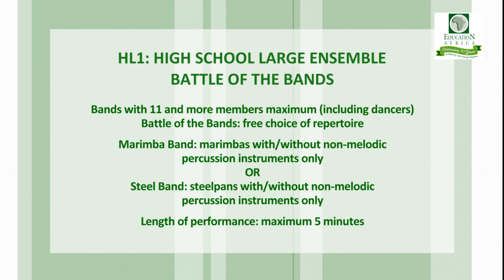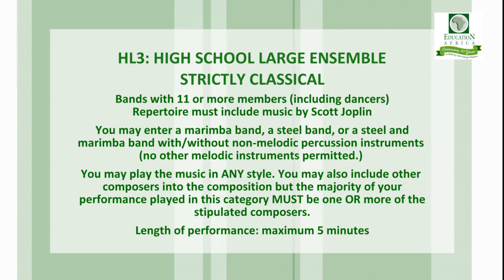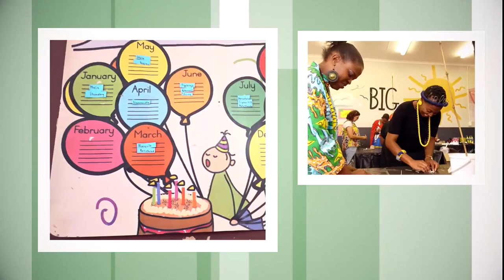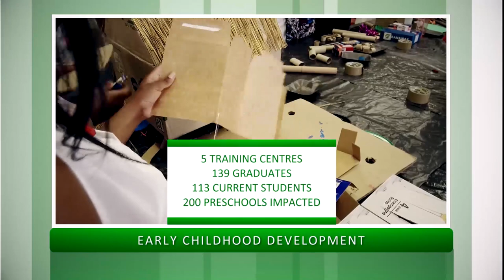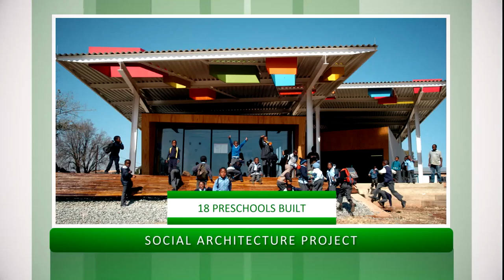Episode 6: The Education Africa Virtual International Marimba and Steelpan Festival 2022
For information on the adjudicators, adjudication process and the festival please visit the Introductory Episode

• HL1: High School Large Ensemble “battle of the Bands”
St Dominic’s Catholic School for Girls, Boksburg: Demolition Band (Gauteng, South Africa)
St Catherine’s School: Grade 11 Band (Gauteng, South Africa)
Beaulieu College (Gauteng, South Africa)
Penryn College (Mpumalanga, South Africa)
Curro Hillcrest High School (KwaZulu-Natal, South Africa)
Boys And Girls Club – Maraisburg: The Maries  (Gauteng, South Africa)
John Wesley Community Centre  (Gauteng, South Africa)
St Dominic’s Catholic School for Girls, Boksburg: Chromatic Blaze (Gauteng, South Africa)
St Catherine's Senior School Grade 10 Band  (Gauteng, South Africa)
Marist Brothers Linmeyer  (Gauteng, South Africa)
Boys And Girls Club - Protea Glen: Rock Stars (Gauteng, South Africa)
Merrifield College  (Eastern Cape, South Africa)
St Mary's Waverley: Junior Band  (Gauteng, South Africa)
Queens College Boys High School Senior Marimba Band  (Eastern Cape, South Africa)
Parktown Girls High School  (Gauteng, South Africa)
Thomas More College Senior Marimba Band  (KwaZulu-Natal, South Africa)
Outreach Foundation  (Gauteng, South Africa)
King Edward VII School  (Gauteng, South Africa)
Jeppe Boys High School: Mswenko Marimba Band (Gauteng, South Africa)
St Catherine's Senior School Grade 12 Band  (Gauteng, South Africa)
Potchefstroom Girls High (North West, South Africa)
St Dominic’s Catholic School for Girls, Boksburg: Soundsational Marimba Band (Gauteng, South Africa)

• HL3: High School Large Ensemble “Strictly Classical”

For more information on this festival or our other projects